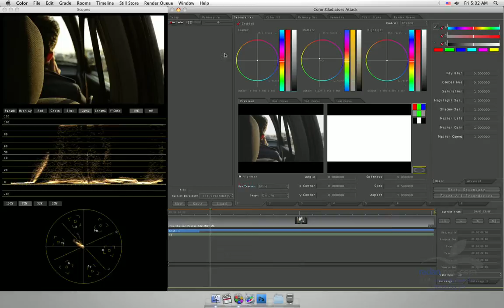42. New in Apple Color - Secondaires Auto On - Persian